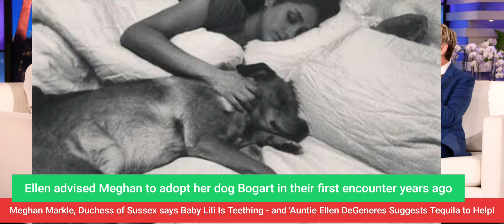MEGHAN ON ELLEN: Says Baby Lili Is Teething — and 'Auntie Ellen' DeGeneres Suggests Tequila to Help!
Meghan Markle Says Baby Lili Is Teething — and 'Auntie Ellen' DeGeneres Suggests Tequila to Help!